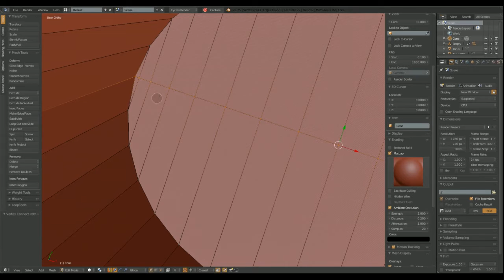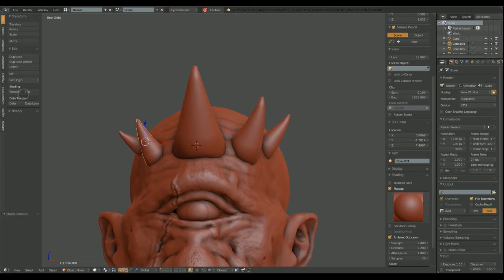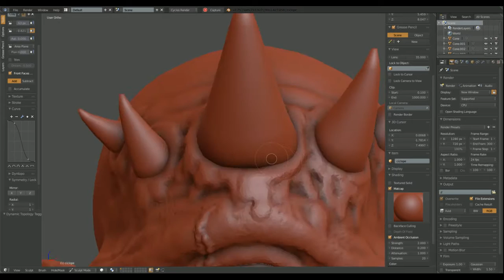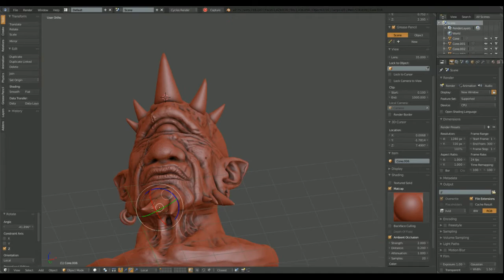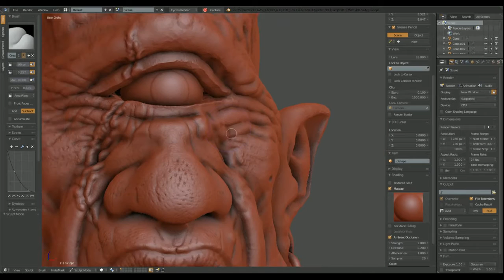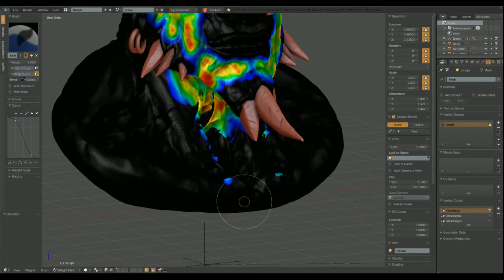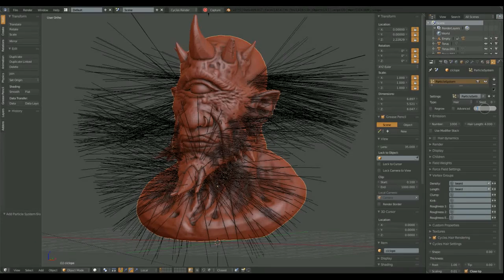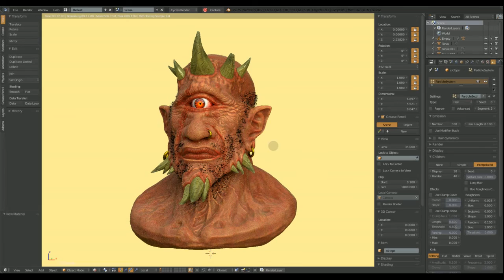Cyclops 2, adding some horns and hair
Not quite satisfied with the last sketch, I tought I could give it another shot...

Music: “Bust This Bust That Pt. 1 & 2” by Professor Kliq